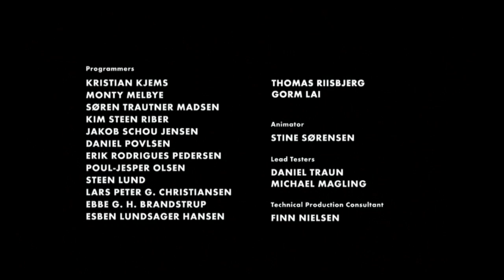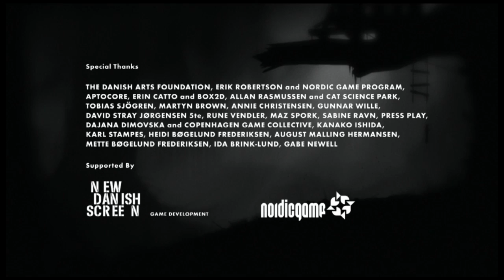Limbo | GAMEINC | Durchgenudelt | #06 | ENDE